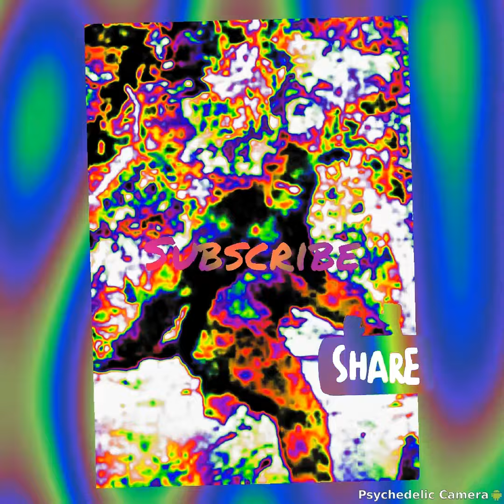FORTNIGHT👣 STOMP🎸🔞🤔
BIGGEST, BEST,SASQUATCH.